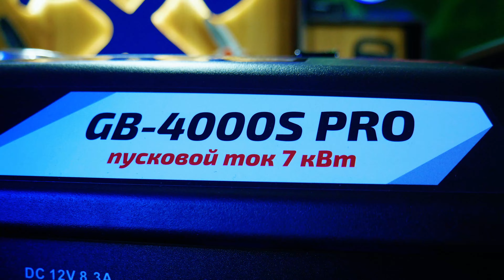Как запустить БЕНЗИНОВЫЙ ГЕНЕРАТОР без ТОПЛИВА? Бензогенератор Brait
Хотите узнать, как выбрать идеальный бензиновый генератор?

В нашем новом видео мы расскажем полезные советы и рекомендации по выбору бензогенератора. Покажем основные факторы, на которые стоит обратить внимание при покупке.

Главный герой нашего выпуска это, бензиновый генератор BRAIT GB4000S PRO - отличный вариант для тех, кто ищет надежное и мощное устройство. Он обладает высокой производительностью и надежностью, что позволяет использовать его в различных ситуациях, начиная от кемпинга и отдыха на природе, и заканчивая аварийными ситуациями и работой на строительной площадке.

Наше видео поможет вам разобраться во всех вопросах и сделать правильный выбор.

00:00 Интро
00:16 Приветствие
00:34 На что ориентироваться при выборе генератора?
01:27 Фишки генераторов
04:46 ЗАПУСК ГЕНЕРАТОРА БЕЗ ТОПЛИВА
05:43 Выводы и концовка

ERID: 2VtzqxCN6xc